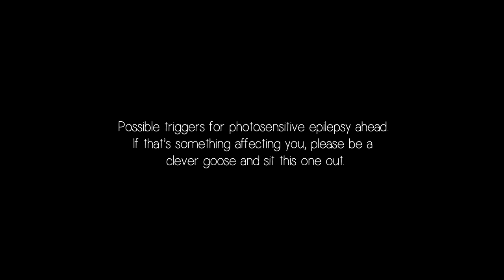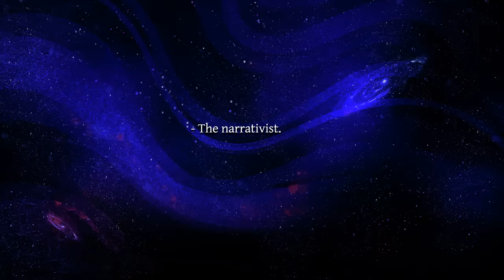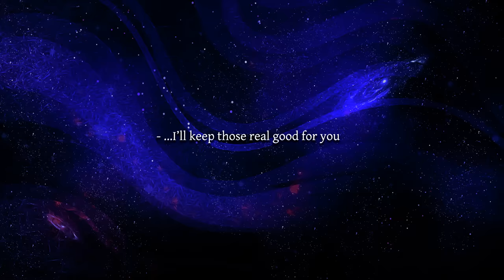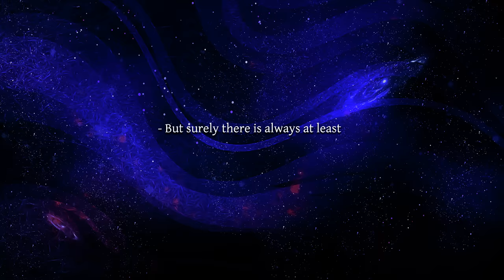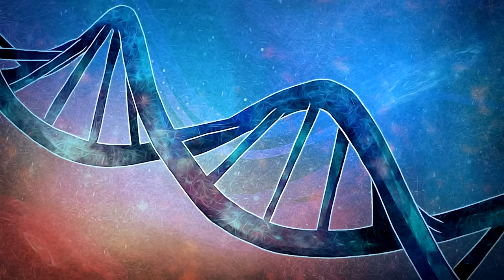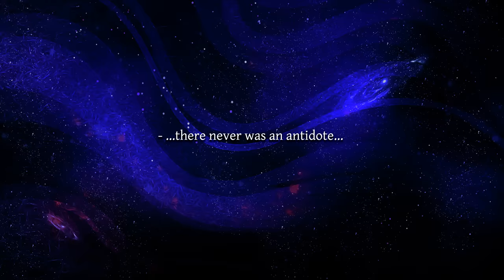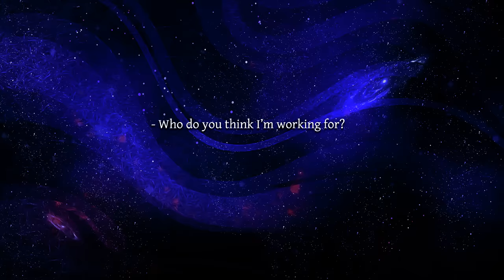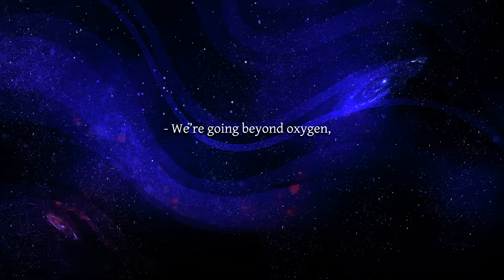Big Oxygen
All artwork kindly illustrated by Valeia. She has been ridiculously patient with me and you can find more of her stuff here ►

My stuff ►

New book of depressing poems (you may need to change your region)
Other books what I wrote yo
Help me to do this full-time if you're deranged enough (and thank you kindly)

And an orchestral arrangement of Wedding Day at Troldhaugen by Grieg. A piano version you might enjoy instead

Unnecessary bonus trivia ►

This one started in 2021 when I was listening to some top-tier Hungarian-Romani folk music (Csilavtu by Kalyi Jag, if you're curious). It clearly sounded like two people arguing about truth on the bridge of a starship, which seemed as though it might go into a story somewhere. I tried quite hard to buy the rights to the music because no other music would do for the story. Well that didn't go so well and I lost a bunch of sleep and emails over it, but thought the story might work without it anyway. No problem, I'll be done with the whole project in a month tops, I thought. That was over a year ago now. My hair is greyer since, and I never got the rights to the track, and I'm beginning to lose the will to live, but you can't deny two people were getting kinda passive-aggressive on the bridge of a starship. And isn't that really what life is all about?